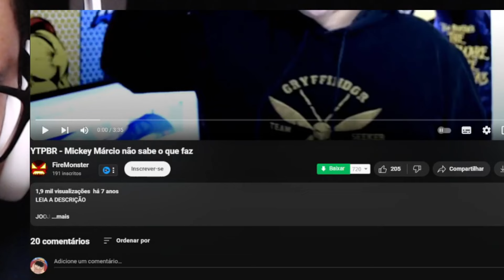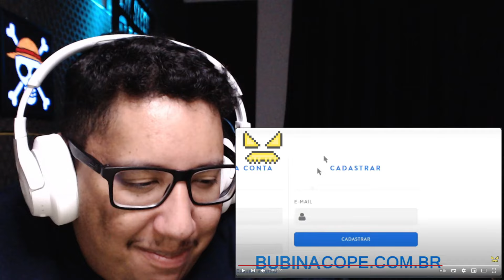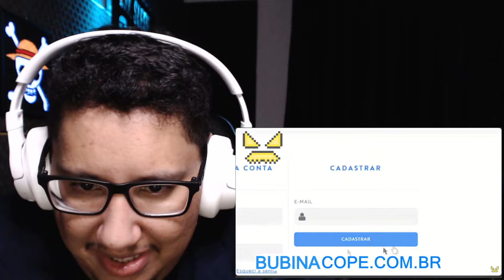YTPBR - Mickey Márcio não sabe o que faz